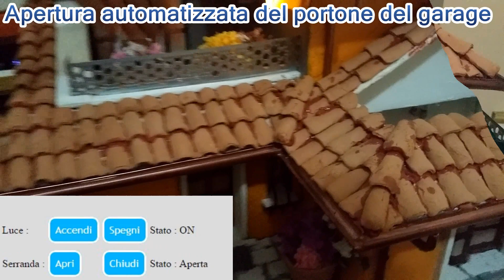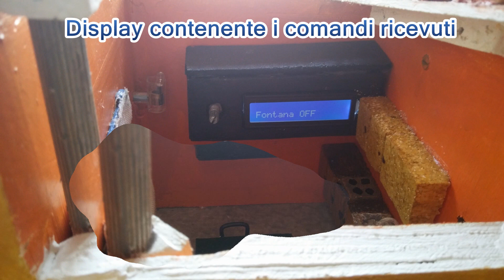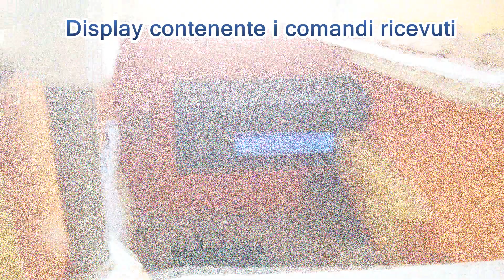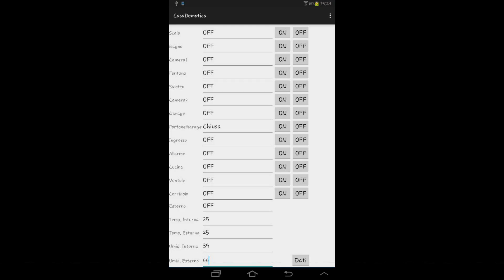Domotica con Arduino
You can use Eng Sub!

Video dimostrativo di un progetto relativo alla gestione domotica di un abitazione. Il progetto si basa su Arduino + Ethernet Shield e Raspberry.Per qualsiasi informazione sul progetto (software o hardware), lasciate un commento sotto al video o mandatemi una mail all'inidirizzo:

Se il codice dovesse essere utile lasciate una star :)